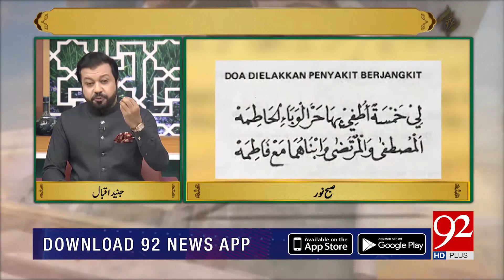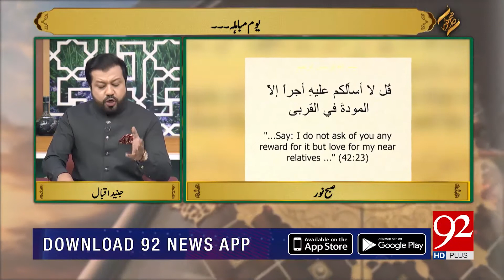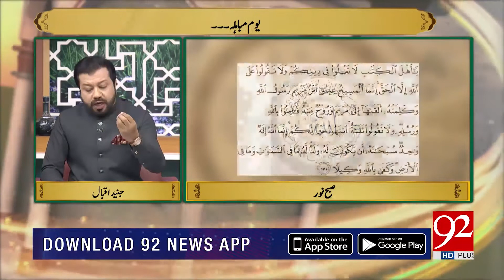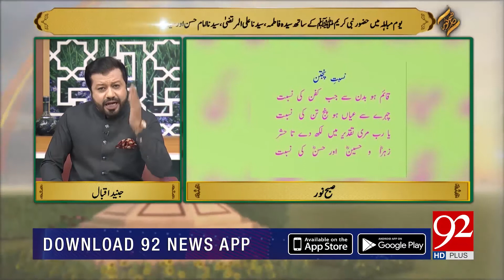Youm e Mubahila | 04 August 2021 | Subh E Noor